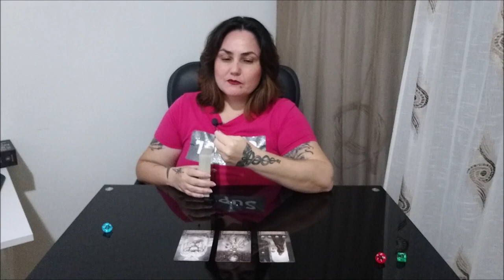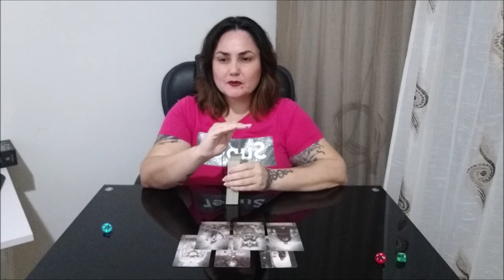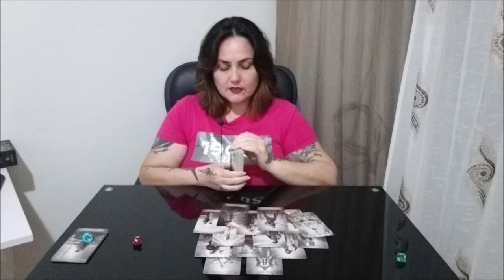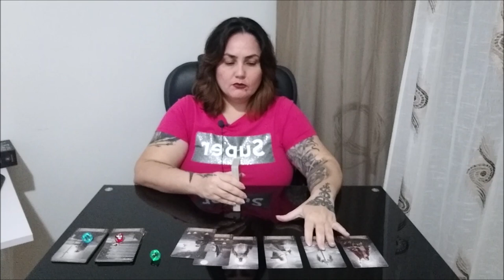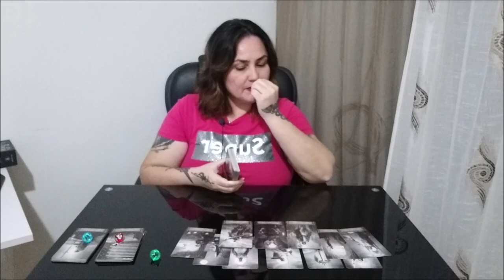Работа над ошибками.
Тайм коды:
00:00 - вступление
6:52 - голубой камешек
28:43 - красный камешек
46:47 - зеленый камешек

Отблагодарить за расклад, можно переводом на банковскую карточку:
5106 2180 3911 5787 ELENI AMANATIADOU